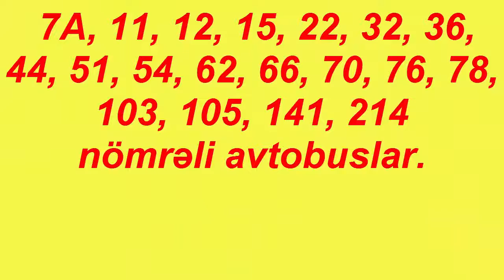Məişət avadanlıqlarının təmiri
Bütün növ məişət texnikalarının yüksək keyfiyyətlə təmir olunması üçün təcrübəli, profesional ustaya ehtiyacınız var?. , o zaman təklif edirik.
Siz, sıradan çıxmış  avadanlıqlarınızı Qara Qarayev  pr  55 ünvanında yerləşən emalatxanada, uzun illərin təcrübəli sənətkarı Ələkbər ustaya etibar edə bilərsiniz. O  problemlərinizin həll olunmasında sizə yardımçı olacaq.
Təmir olunan avadanlıqlar:
Bütün növ ev  telefonları, o cümlədən stolüstü telefonlar  və radiotelefonlar
- İstənilən marka DVD - Radioqəbuledicilər –
Səs gücləndiriciləri – Bütün avadanlıqların pultları – Mikrodalğalı sobalar – Tozsoranlar – Fenlər – Ətçəkənlər, o cümlədən elektriklə işləyən ətçəkənlər – Elektroçaydanlar – Mikserlər – Kofe üyüdücüləri – Stolüsrü işıqlandırıcı vasitələr və sairə.

Ünvan:    Q. Qarayev prospekti 55

Ünvana çatdıracaq avtobus marşrutları:
7A, 11, 12, 15, 22, 32, 36, 44, 51, 54, 62, 66, 70, 76, 78, 103, 105, 141, 214
 Əlaqə nömrələri:      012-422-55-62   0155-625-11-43  Ələkbər